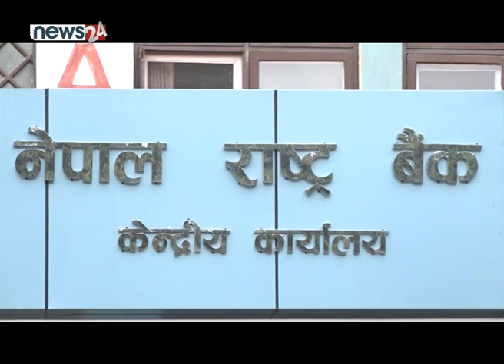BUSINESS NEWS PACKAGE - NEWS24 TV